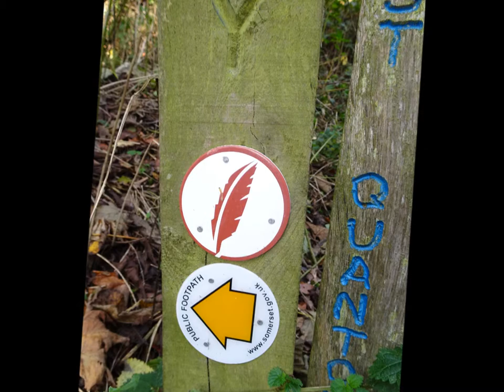Weacombe Circular Walk From Holford & back Via Smith's Combe, Part IV, 'Weacombe Combe' by Sheila, O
I progress further down Weacombe Combe aware that there are other tracks that could lead me back up to Beacon Hill but I want to reach the bottom of this combe where the Stream meets the Coleridge Walk--a place I have reached before on another walk from Bicknoller heading for West Quantoxhead a junction I am familiar with it will be from here that I will explore the Staple plantation as shown in the following videos to come shortly.